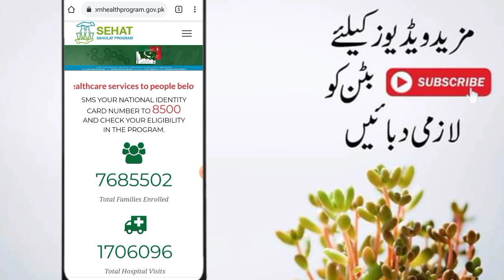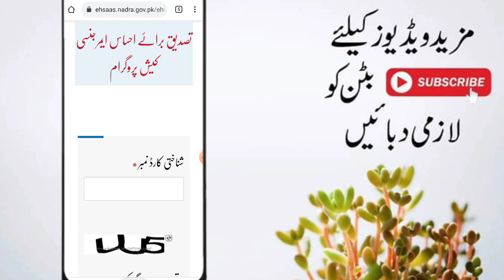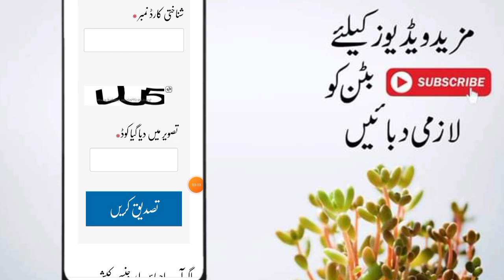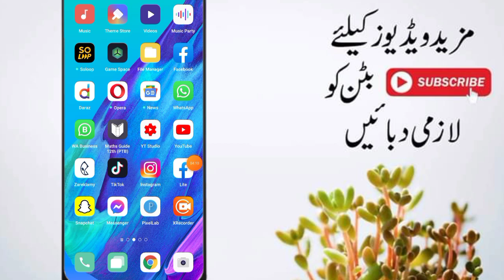Sehat Card | Sehat Sahulat Program | Sehat Insaf Card | Ehsaas Program | 8171 New Updates